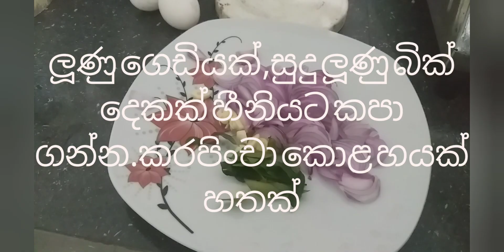මේක එක පාරක් කෑවොත් ඔයා ආයි කනවා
මගේ ටක් ටික් ටුක් මැකරෝනි රෙසිපි එකsupermom srilanka